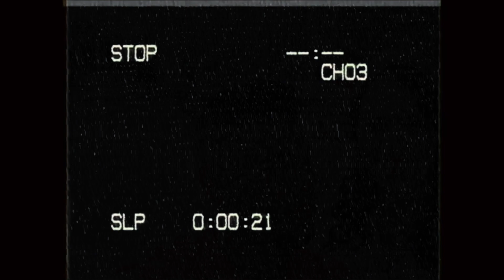MOVING INTO OUR FIRST HOUSE | Building The Walls Ep. 3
WE BUILT OUR FIRST HOME! Our home is finally complete and we are so excited to share the EMPTY HOUSE TOUR with y'all!